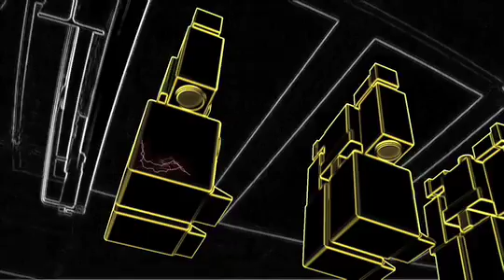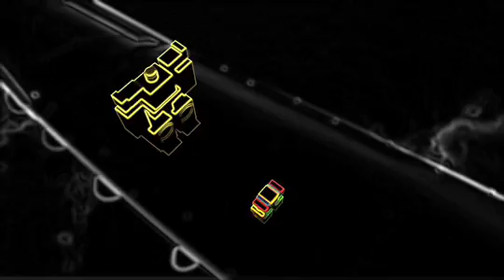4 Million Ways by General Midi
4 Million Ways by General Midi featuring Orifice Vulgatron.
First single from the 'Operation Overdrive' album.  Released on Distinctive Records